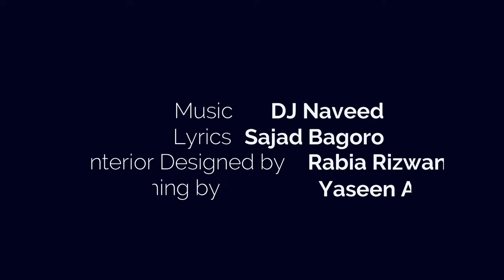HAGAAR || IBRAHIM JOHN || SAJAAD BAGORO || GB SONGS 2023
Hagaar is my new song. Hope my audience would love it.

Note: It’s copyright content. No one can upload the video and the music in any platform.

Rights for Worldwide and Online distribution are reserved by The Kutwal Production Inc.